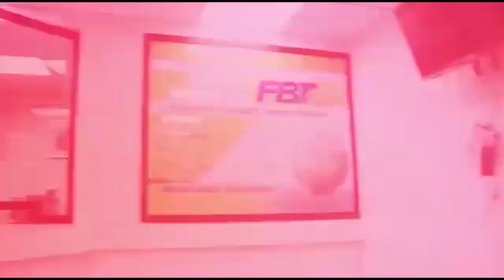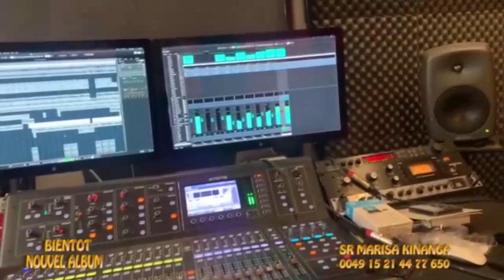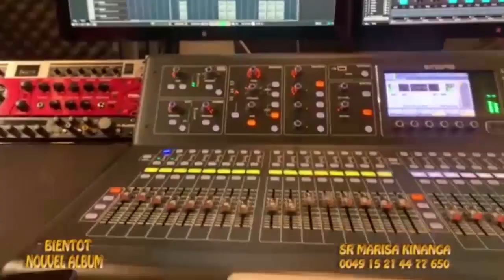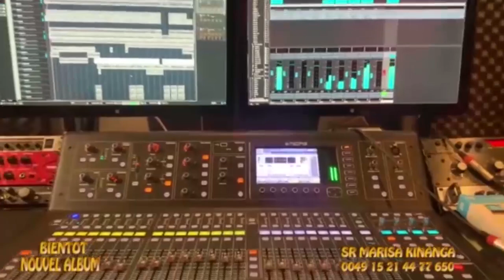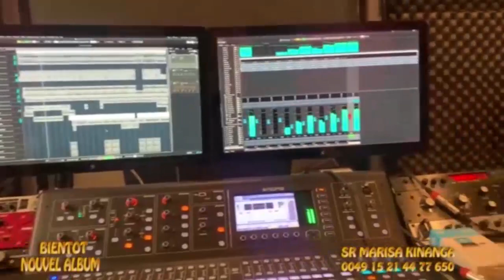🔴KAKE NAZANGI TITRE NINI EZO LEKA NABA ÉGLISE BA MBUAKELA SOMOO ENTRE LES PASTEUR